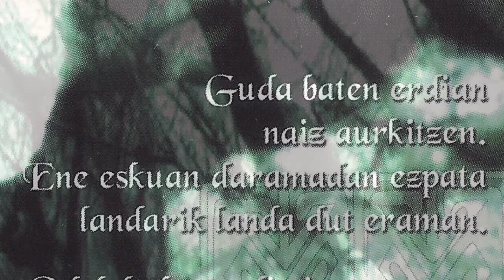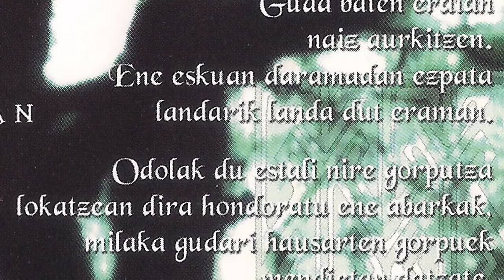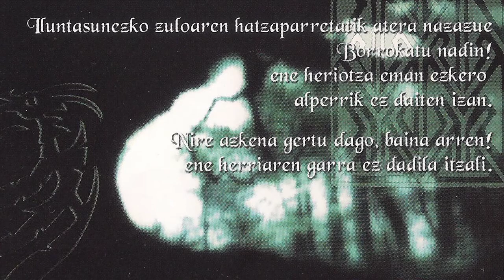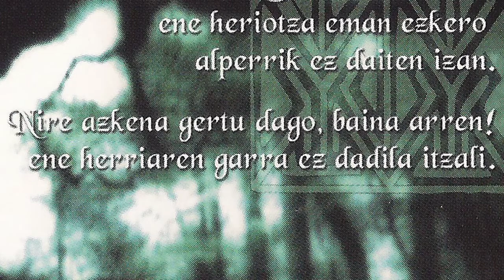NUMEN - Guda baten erdian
Arrasateko black metal taldearen laugarren lana daukagu "Basoaren semeak", 2004 an grabatutakoa. Lan honetarako partaideak ziren Nabarro (Ahotsa eta koroak), Jabo (Gitarra), Unai (Gitarra), Eöl (Teklatua), Otuto (Baxua) eta Karlos (Bateria). "Guda baten erdian"  bezalako abestiak aurkitu ditzakezue beraien diska honetan. Basque Cult Black Metal from Basque Country.